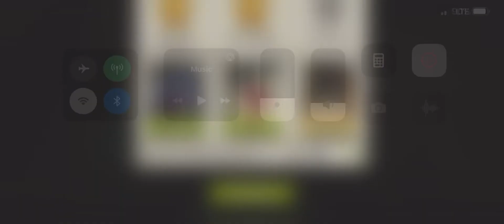Jail Break 40.2 & 41.1 TWD NML The a Dream Challenge Pt. 1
Here’s the same challenge back-to-back (same strategy, different levels). Not my strategy - I saw it on JayZ NML channel. You should follow him, too!

At first I tried this with Scout Glen in the 3rd spot, but I think he needs to be in the 2nd spot so he can herd that first walker.

Unlock the middle box. That seems to let both prisoners go at the same time. Since it is only the 2nd turn, they should be able to get away.

Make sure the Fatty walker doesn’t block your escape area, or you may have to lure him away.